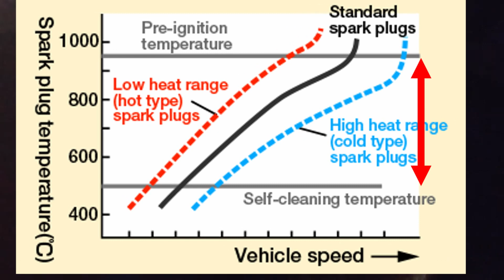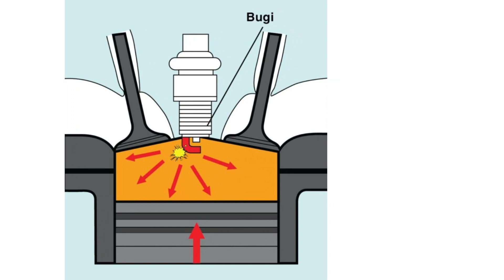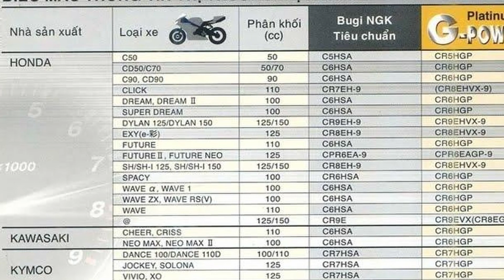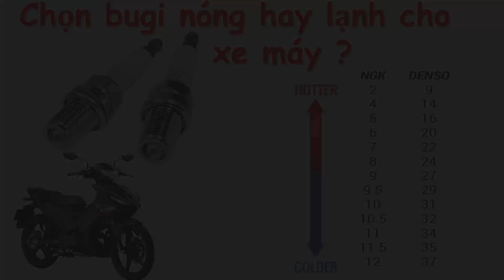CHỌN BUGI NÓNG HAY LẠNH CHO XE MÁY ?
Video phân tích những đặc điểm của bugi nóng và lạnh trên xe máy. từ đó giúp bạn chọn chỉ số nhiệt của bugi phù hợp với xe máy của mình. cảm ơn các bạn.